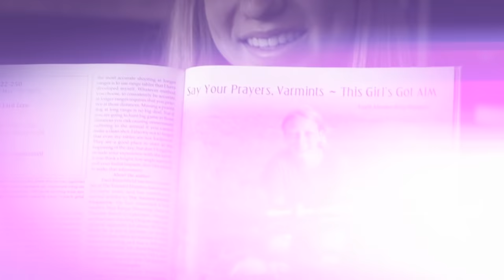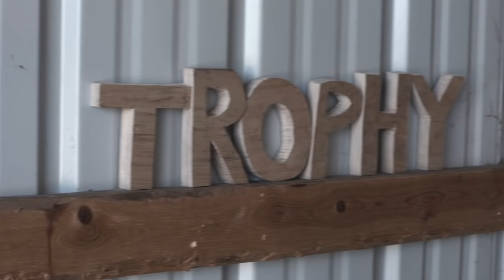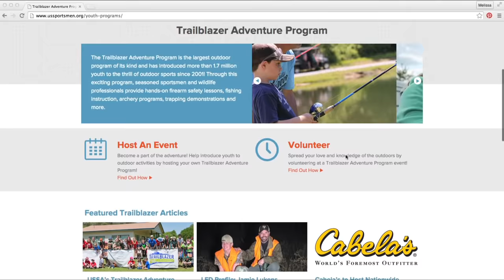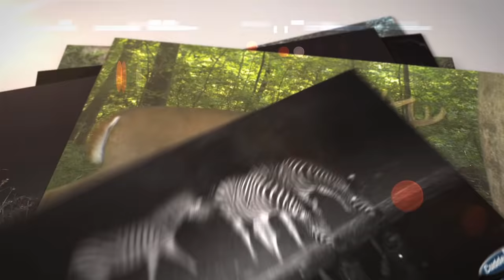Kelly's Wish- Winchester Deadly Passion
The great state of Illinois is known as “Land of Lincoln” after one of America’s greatest presidents. Illinois is also known for producing monster whitetail deer. There’s an area in Illinois known as The Golden Triangle. This region encompasses Pike, Brown, Adams and Schuyler counties and is known for adding buck after buck to the record books each and every year.

Melissa Bachman of Winchester Deadly Passion loves to hunt whitetail nearly every year in Illinois, and loves to share her love of the area and passion for hunting with her friends. This episode places Melissa with Kelly Blonigen who is diagnosed with a rare nervous system disorder and granted a wish through the organization Wishes and More.  Kelly’s wish is to hunt with Melissa at Golden Triangle Whitetail and quickly that dream becomes a reality.

Sometimes “trophies” are not measured by the Boone and Crockett Club score of a harvested buck, but the memories and friendships hunters make along the way. Friendships and memories that last a lifetime. Kelly takes 2 trophies on this hunt, both with a crossbow…which is super exciting to everyone in camp. Come along this week – you’ll enjoy a little hunting, and a whole lot of camaraderie on this episode of Winchester Deadly Passion.